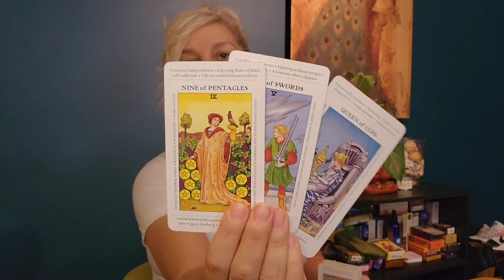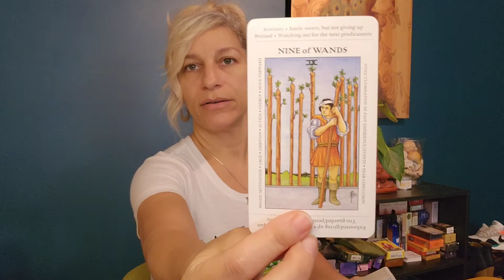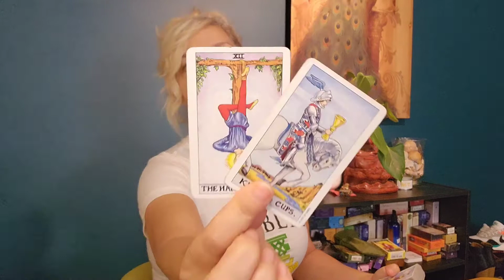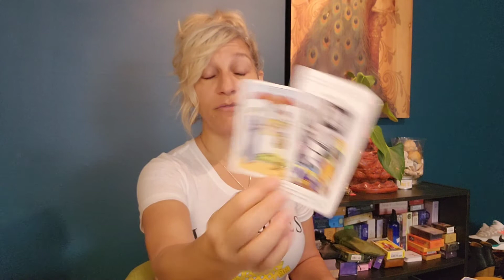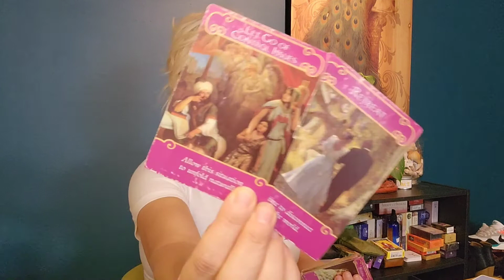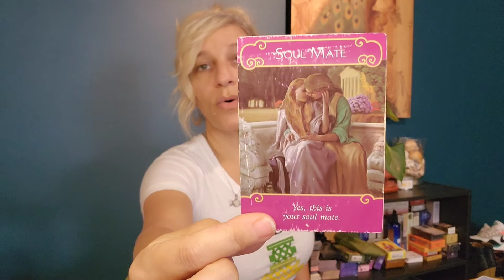❤️Taurus "You put a spell on them! ✨️ Is this soulmate the one?" October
This is a general channeled tarot message reading for Taurus sun, moon, rising and venus. In this video we are going to talk about money, love and career

A special unboxing and discount for October, Rose Forever New York for breast cancer awareness month.
Big shout out to Marina and the team at Rose Forever New York for giving me this opportunity to have such a lovely set of roses that will last me all year!